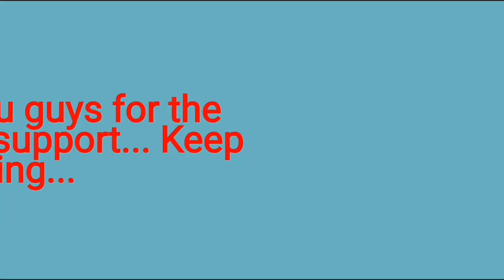Isko Moreno kilalanin sya. Ano ang mga nagawa niya sa buhay?